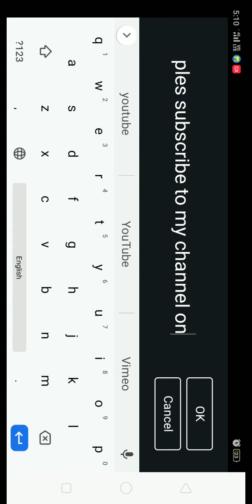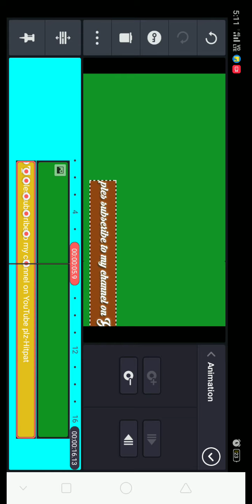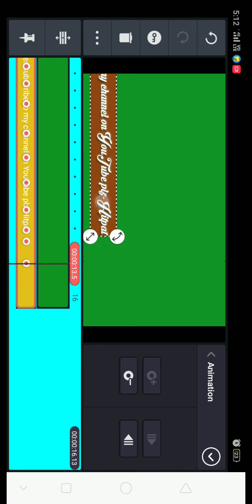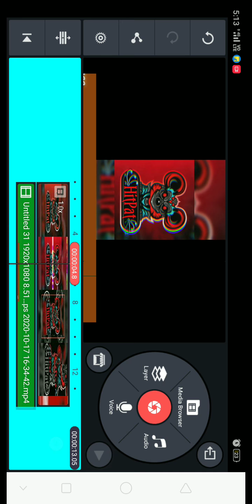HitPat| how to make rotating display in mobile for youtube videos. HitPat.. like technical guruji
how to make a rotating dispay like technical guruji in moble with kinemaster bro kinemasterseratingdisplay bna ye
kaise rotating display bnaye
kaise kaise kaise hhh
bro kaise bnaye. pbtaobbv
solve mireadmi5a
kaise bnaye btao
kaise givway how to make a rotating dispay like technical guruji in moble with kinemaster bro kinemasterseratingdisplay bna ye